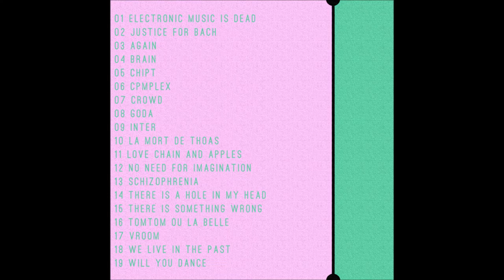Digon - Justice for Bach